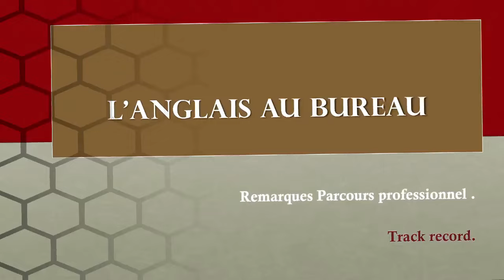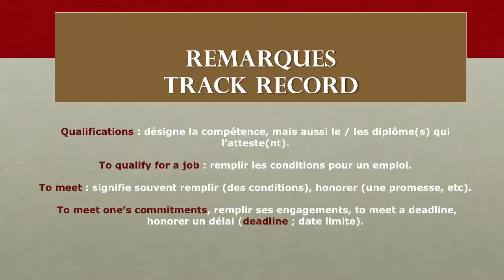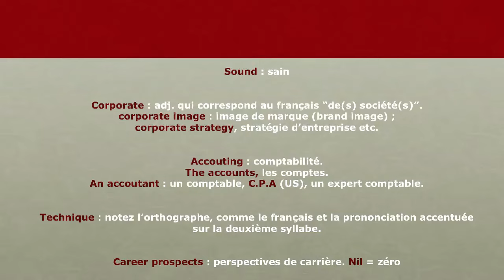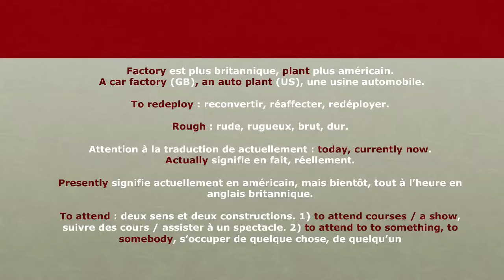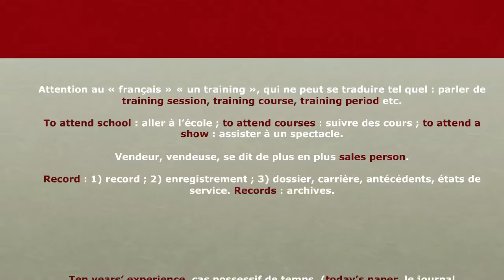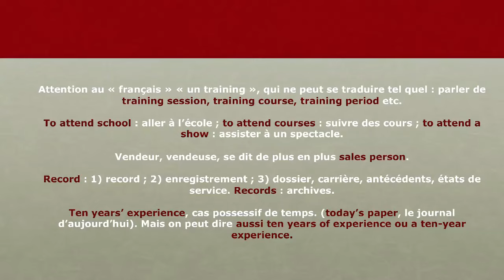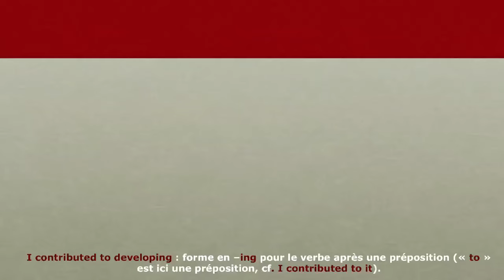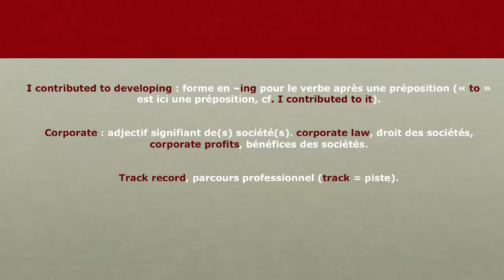38 - L'anglais au Bureau - Parcours Professionnel - Remarques